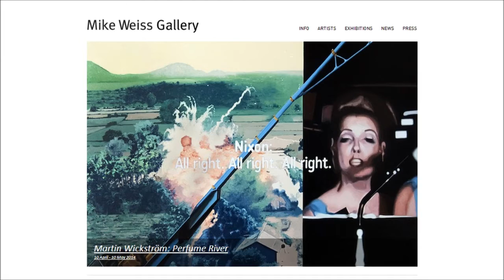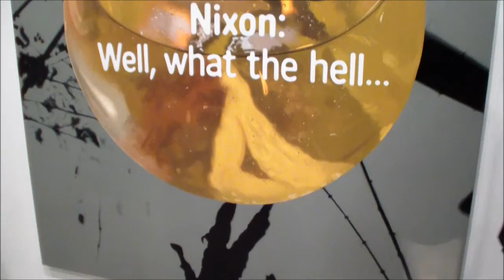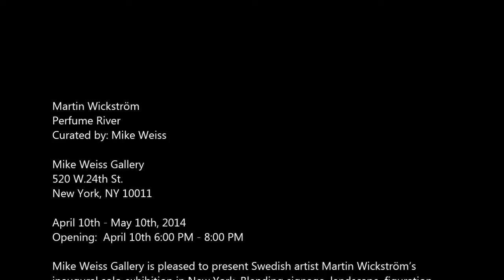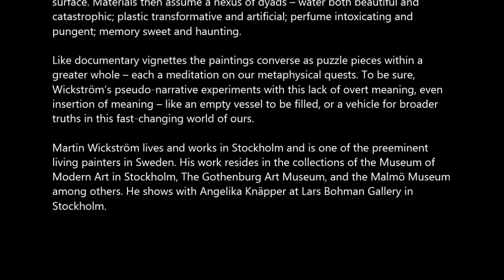MIKE WEISS - Martin Wickström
Martin Wickström
Perfume River
Curated by: Mike Weiss

Mike Weiss Gallery
520 W.24th St.

Opening:  April 10th 6:00 PM - 8:00 PM

Mike Weiss Gallery is pleased to present Swedish artist Martin Wickström's
inaugural solo exhibition in New York. Blending signage, landscape, figuration,
and Sixties paraphernalia into montage, Perfume River presents twelve oil-on-
canvas paintings of cinematic proportion and enigmatic presence. Composed
into scenes and moods with palpable depth, Wickström's scrapbook-like
composition intertwines both collective memory and introspective biography,
reminiscent of our uncertain past and nostalgic for histories that never were. It is
through the artist's line of sight that new, lingering meaning is given -- that, or
none at all.

Wickström references his extensive world travels, namely an impactful stint in
Vietnam, as well as his history of overlapping paint, found object, light, audio
and installation. His process splices found imagery and personal photography
together, incorporating a kind of chance encounter that lives on in his
photoconceptual realism. Interplay of light and focus procures an air of mystery,
a visual poetry which resonates with our subconscious and curiosity. Repeating
imagery of vibrant plastic buckets, reflective pools, and retro graphic text in
sequence feels decidedly Pop, even reminiscent of propaganda. Through this
fusion of somewhat dissonant aspects, the works maintain a certain sobriety --
an unmistakable façade that bespeaks a world of meaning lurking beneath the
surface. Materials then assume a nexus of dyads -- water both beautiful and
catastrophic; plastic transformative and artificial; perfume intoxicating and
pungent; memory sweet and haunting.

Like documentary vignettes the paintings converse as puzzle pieces within a
greater whole -- each a meditation on our metaphysical quests. To be sure,
Wickström's pseudo-narrative experiments with this lack of overt meaning, even
insertion of meaning -- like an empty vessel to be filled, or a vehicle for broader
truths in this fast-changing world of ours.

Martin Wickström lives and works in Stockholm and is one of the preeminent
living painters in Sweden. His work resides in the collections of the Museum of
Modern Art in Stockholm, The Gothenburg Art Museum, and the Malmö Museum
among others. He shows with Angelika Knäpper at Lars Bohman Gallery in
Stockholm.